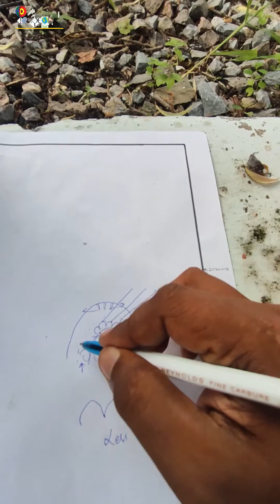Mullions | Structural Geology | Field Geology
In geology, a mullion or mullion structure is a regularly divided, hard rock bank that has convex bulges on its top and bottom. This gives it the appearance of a bundle of gothic pillars, from which the name is derived. Mullions occur in sedimentary rock sequences with a marked contrast between hard and soft layers. The term was introduced in 1891 by the British geologist Joseph Nolan.
A single mullion body has an approximately rectangular cross-section, the top and bottom (based on the layering ) show the shape of a segment of a circle. The height / width ratio of a mullion cross-section is always greater than 1; values ​​between 1.5 and 2.5 were measured most frequently. The sides are usually slightly concave. Between the individual mullion bodies there are thin spindles made of light-colored quartz . Rock banks that have been broken up in mullions are always embedded in softer clay slate .
In rare cases, with graded stratification, half-mullions have been observed that are convex only on the underside of the layer.

By Durgasankar Pati